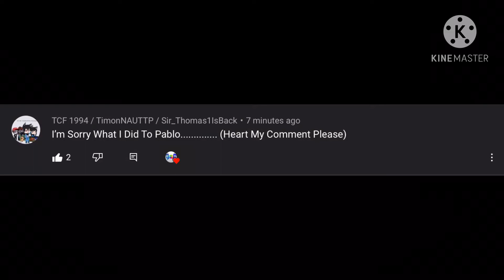If Paula Lorrander Souza da Silva Hearts My Comment?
For Paula Lorrander Souza da Silva